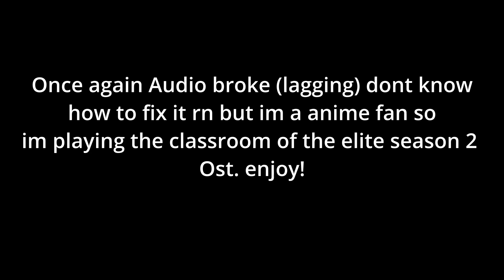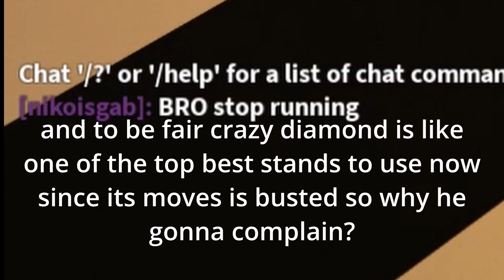{YBA} Nocturne cream gets in intense 1 v 1 with a crazy diamond and he says this